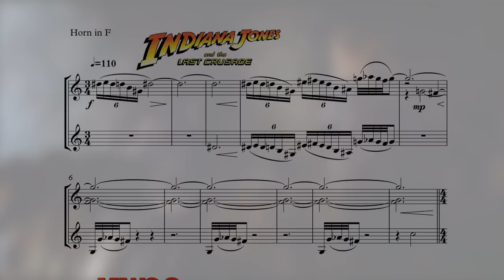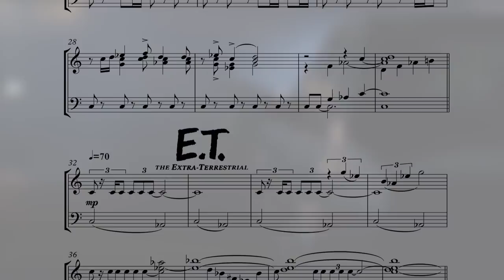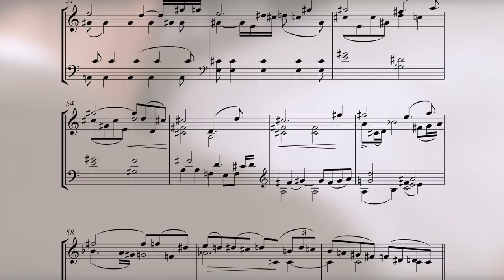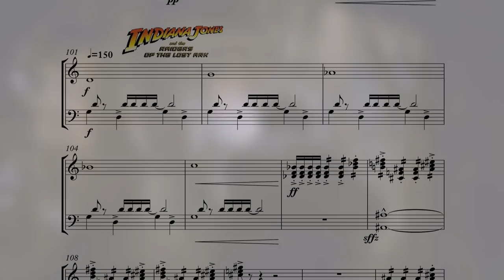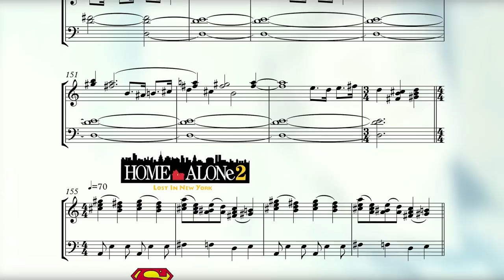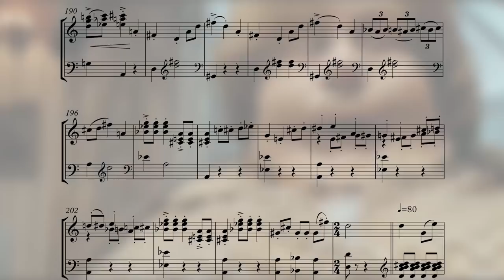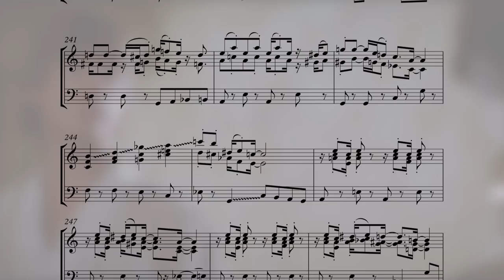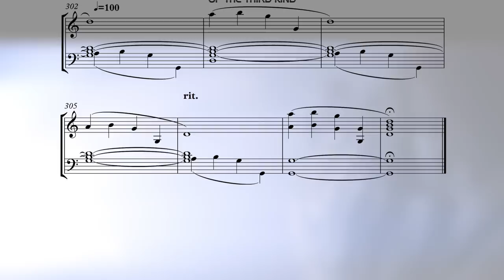French Horn Tribute to John Williams - Part 2 || SHEET MUSIC VIDEO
SHEET MUSIC FOR THIS ARRANGEMENT( Quartet)